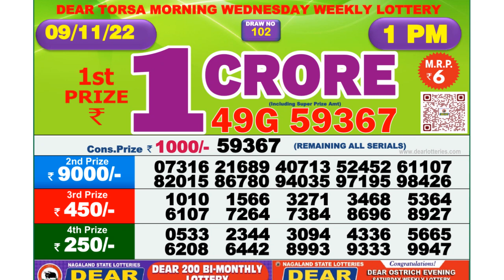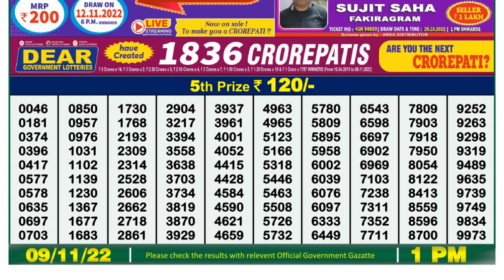🔴Dear Lottery Sambad Live 1pm today 09.11.22 Nagaland State Lottery Result